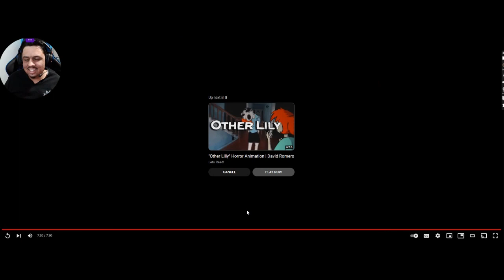Star's reaction to the Kid and the Camera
This is something I wasn't expecting to watch at all but here we are.